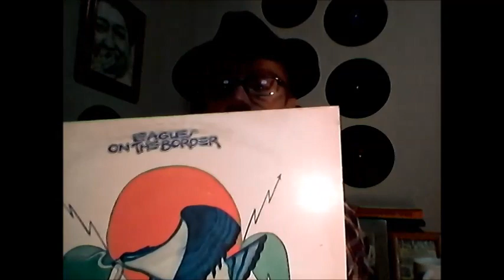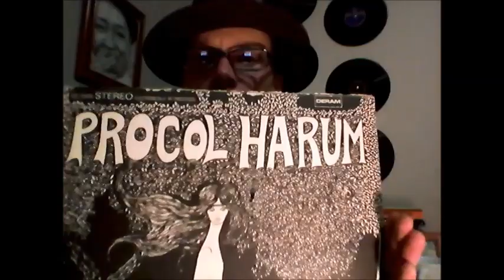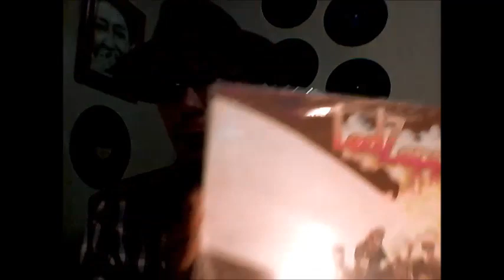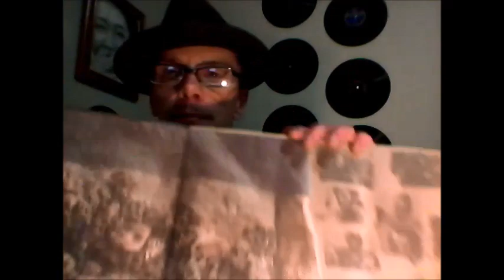Vinyl Community: Thrift Store Finds and The Flu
I checked in on a thrift shop in my area and found these.